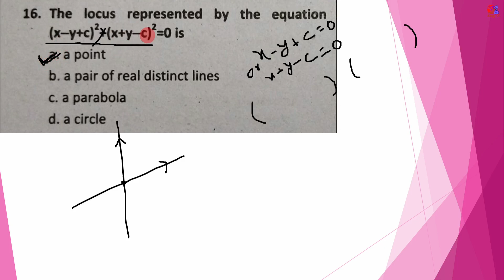[Reupload] Question asked to me | locus of the equation | ... equation represents a point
In this series of videos we will upload calculator tricks to solve objective questions for mathematics. We hope it will help for all kind of competitive exams. It is specially based on entrance preparation of IOE Pulchowk campus, TU.

It is a video with in the playlist calculator tricks (for IOE entrance). In this particular playlist we used to upload calculator tricks for ioe entrance, shortcut tricks of mathematics, time saving methods etc. We will keep updating you about ioe notices till your admission in ioe from the entrance of ioe pulchowk campus.

About calculator:
We are using calculator fx-991es plus to prepare this video. IOE allows simple scientific calculator which should not be programable. The fx-991es is the example of the allowed calculator. There will be no any restriction on using this calculator in IOE exam hall.

Video's Topics:
locus of the equation